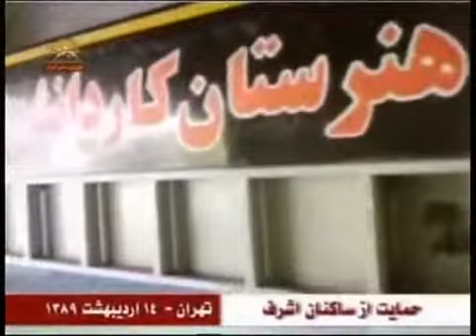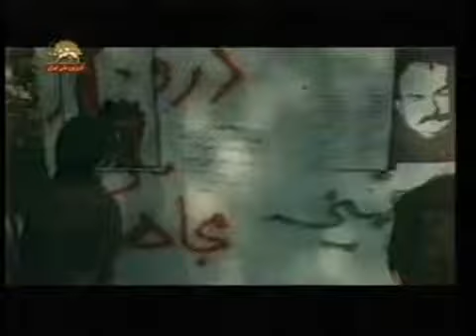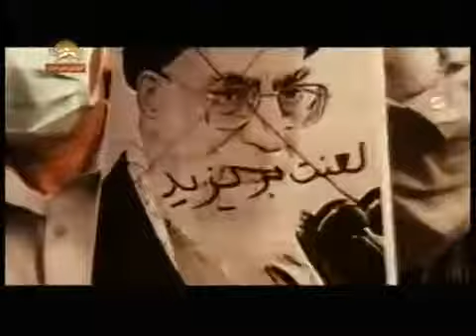شعار نويسي جوانان انقلابي تهران درحمايت از اشرف.flv